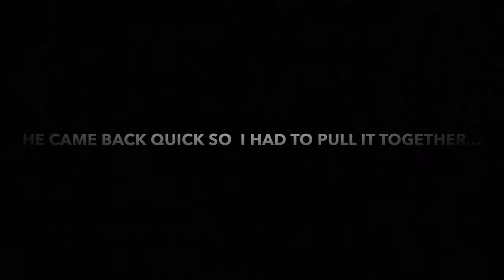TELLING MY BOYFRIEND “I WANT A BABY NOW” To See How He Reacts !! *GETS REAL*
**TELLING MY BOYFRIEND I WANT A BABY NOW ! *GETS REAL* (HE SAID YES)

New Videos: (Mon-Fri) 💥

WHATS GOOD AK GANG , SOOO i thought that today I’d do something to get a REACTION OUT OF KELL BY TELLING HIM “I WANT A BABY NOW” , let’s see his reaction.

I will put links to the same prank by other YOUTUBE COUPLES BELOW

TURN YOUR BELLS ON FOR ALL NEW
UPDATES!

MORE LIT VIDEOS ON THE WAY!

JOIN THE AK FAMILY AND
Follow our daily lives

When I was down you barely fw me so how you gone be up wit me